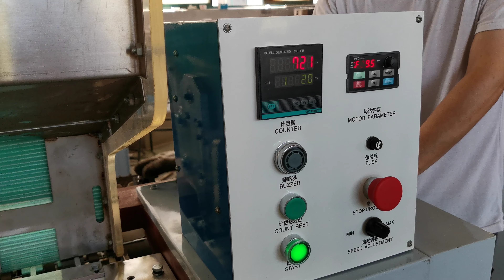6mm plastic straw bending machine2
6mm plastic straw bending machine2